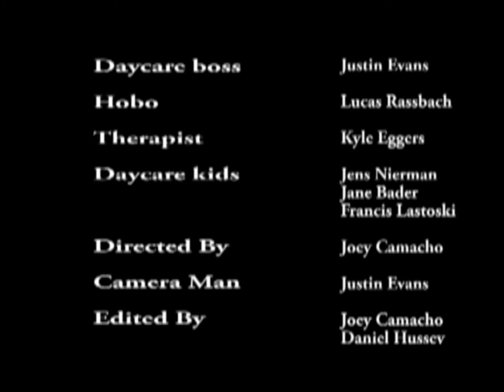The Life of Felix Part 2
Enjoy. make sure to watch the first one.